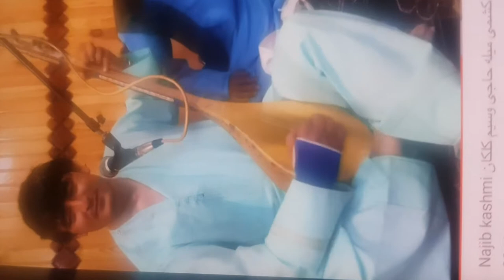Najib Kashmi uk new song